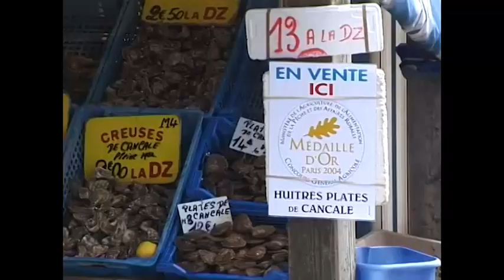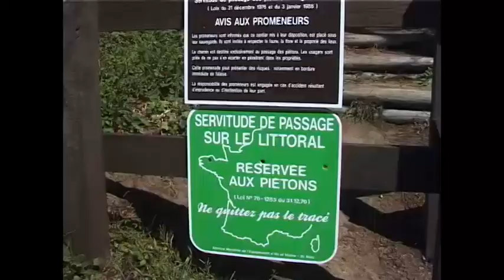Randonnée Côte d'Emeraude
La Côte d'Emeraude sur le GR34 du côté de St Malo et sa région.